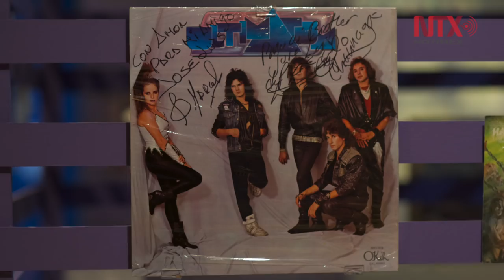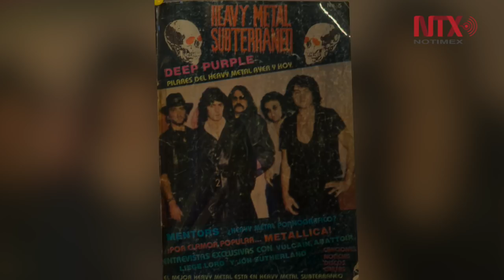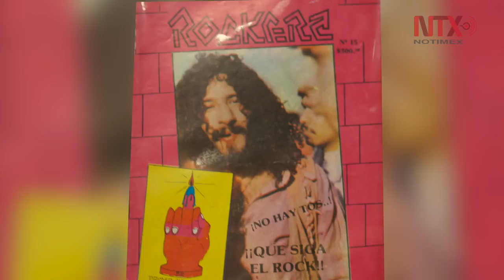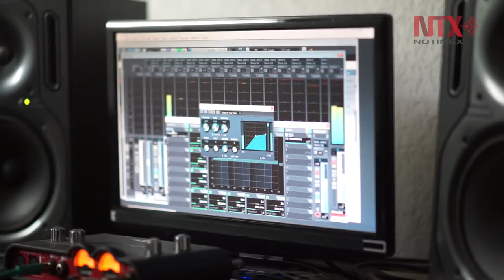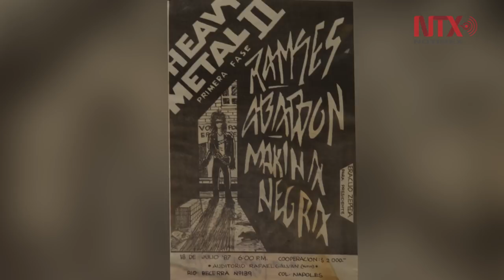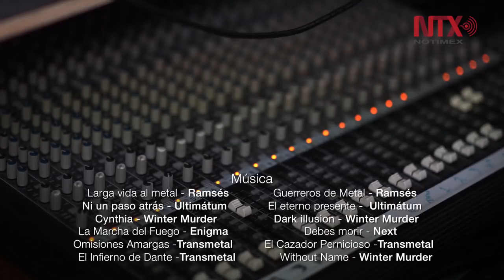Historia viva: El metal mexicano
El metal llega a México en la década de los 70’s, al ser un subgénero del Rock, en su momento, no fue considerado rentable como otros géneros musicales lo que provocó que tanto las agrupaciones mexicanas que tocaban en español como su público fueran desapareciendo, no obstante en la actualidad el metal mexicano sigue vivo.